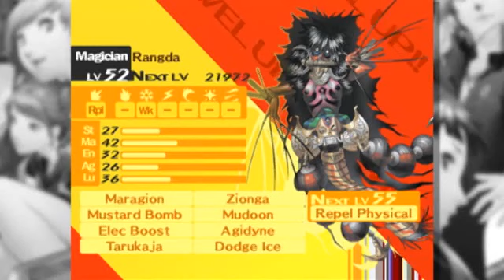Endurance Run: Persona 4 - Part 103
Charlie and friends venture deeper into the bunker to mess up some tanks.